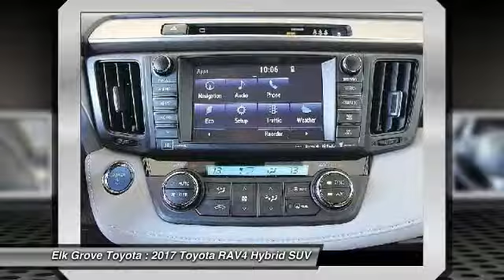2017 Toyota RAV4 Hybrid Elk Grove Toyota 115086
2017 Toyota RAV4 Hybrid  - Stock#: 115086 - VIN#: JTMDJREV4HD120041

Check out this 2017 Toyota RAV4 Hybrid.   Featuring Continuously Variable transmission, it has 0 miles.  Contact the dealership today.